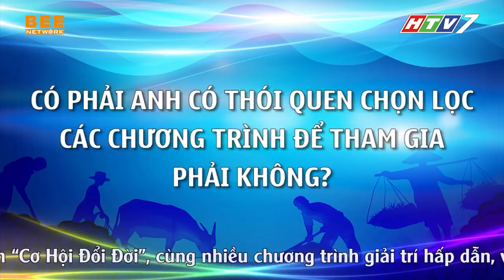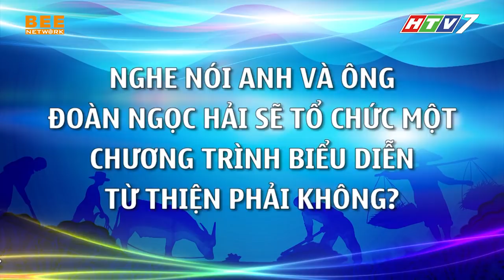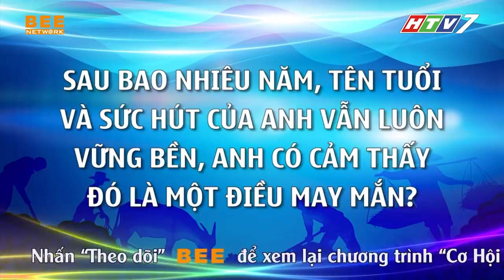Đan Trường hứa sẽ đồng hành cùng Người Hùng Đoàn Ngọc Hải để GIÚP ĐỠ NGƯỜI NGHÈO | CƠ HỘI ĐỔI ĐỜI